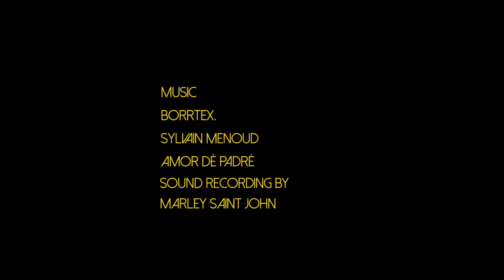Big Speed // a short Documentary About Speedriding (Full Movie)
Action sports Documentary, HD 12min. English Subtitles.
Filmed in French and Italien Alps  2018

Toto and Stef have been ambitious skier and paragliders for a long time. Combining their skills and searching for a true adventure, they are setting off for a journey through the Alps with their speed riding equipement.

Their mission is followed and narrated by Lauren O'Neill, American writers and travels.

Director : Jeremy Condamine

Cast:  Pauluzzi Stephane
           Thomas Bro
           Stéphane Voirin